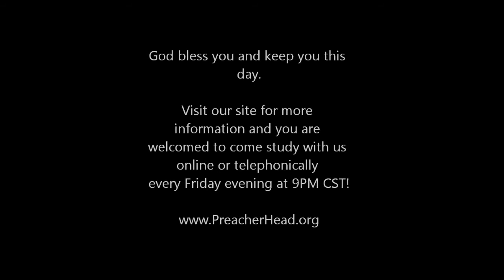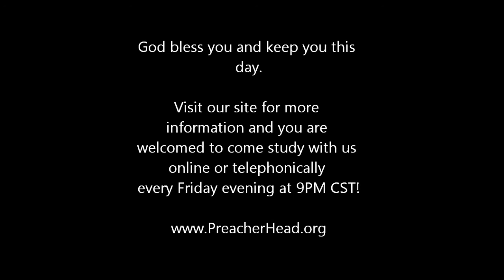Psalm 119 | Something to Remember | PreacherHead Ministries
Welcome to today's daily devotional, and it comes from Psalm chapter 119. It is something to remember for those who are blessed!